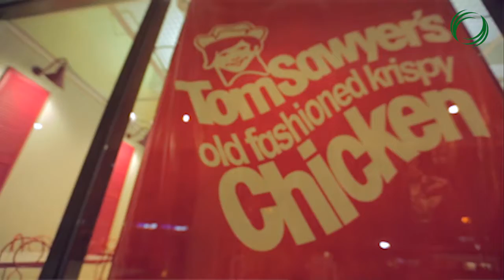ORTIGAS & COMPANY @ 85 Years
ORTIGAS LAND BY ALYSSA REYES